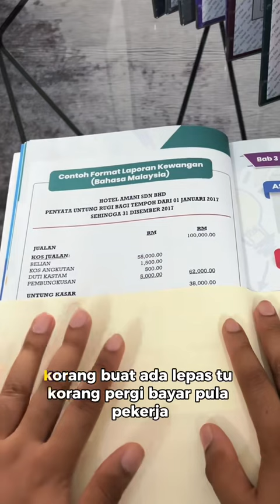KIRA CUKAI DARI UNTUNG KE JUALAN?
Jangan salah faham lagi lepas ini, biar jadi bisnes owner yang celik dalam pengurusan akaun dan juga cukai

Nak buku tu? Beli kat sini